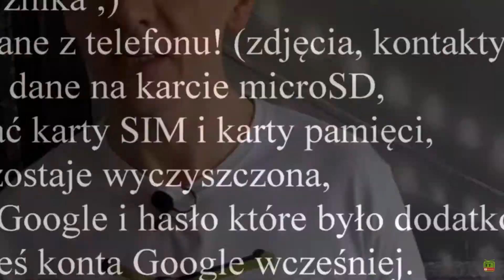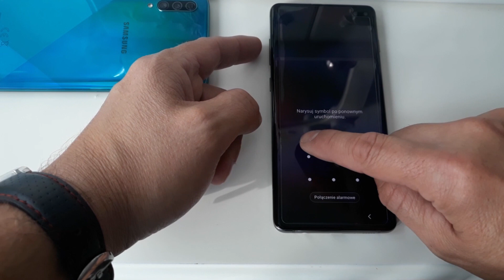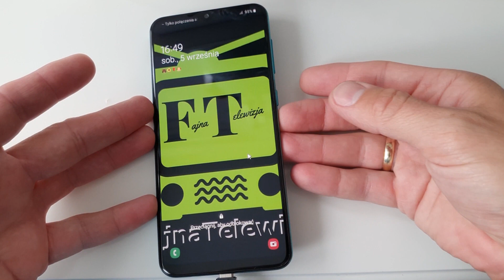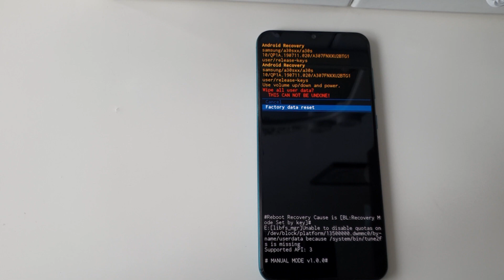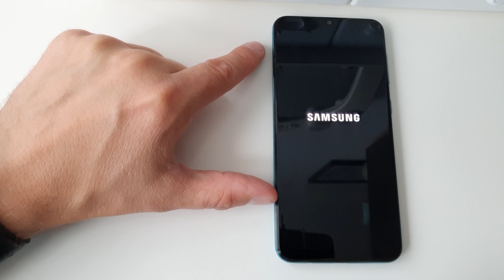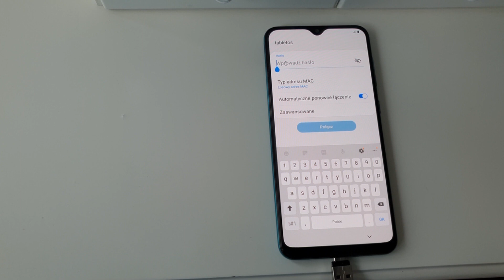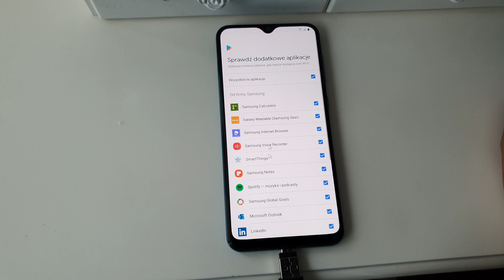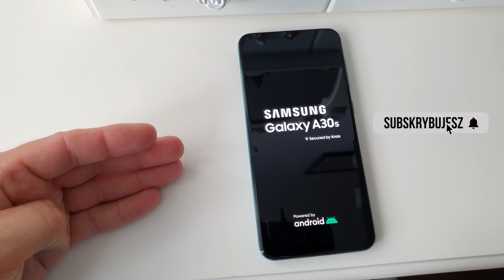JAK ODBLOKOWAĆ TELEFON S10, A30S A51, BLOKADA EKRANU, FT94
Jak zresetować telefon nie znając kodu, zapomniałeś wzoru blokady ekranu, hasła, jak odblokować telefon? Zablokowany ekran?
Uwaga, podany sposób to Format pamięci wewnętrznej, więc wszystkie zdjęcia i dane zapisane w pamięci telefonu znikną, zawsze należy zgrywać dane na kartę pamięci microSD.
Screen lock, RESET PAMIĘCI SAMSUNG I INNE TELEFONY Z ANDROID! Xiaomi, Huawei, Lenovo, Motorola, Sony, LG, Przywracanie ustawień fabrycznych, Hard Reset. Na przykładzie Samsunga Galaxy S10+, oraz Samsunga A30s,

Osprzęt: Xiaomi YI, S10+, FujiFilm HS25,

👍 Super, że tu jesteś zostań na dłużej kliknij 👍subskrypcję👍 na kanale Fajna Telewizja a nie przegapisz żadnego odcinka!!! Do zobaczenia w następnej relacji... Fajna Telewizja